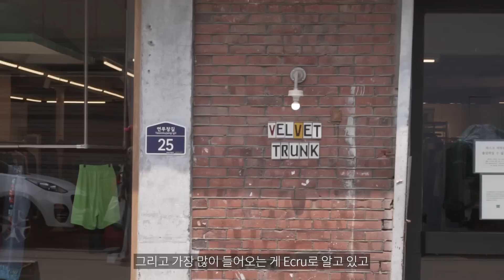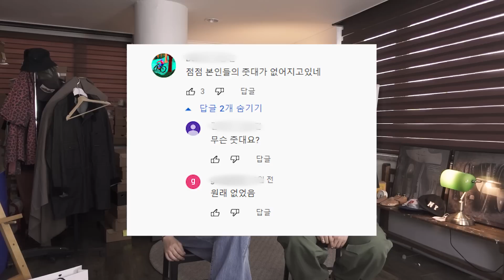휴먼메이드 반팔 티셔츠, 왜 핫한건데?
채널의 모든 컨텐츠는 주관적인 관점에서 이야기하고 있습니다.
다양한 사람들이 모여 소통하는 공간이기에 배려 없는 비방과 욕설 등은 삭제될 수 있습니다.